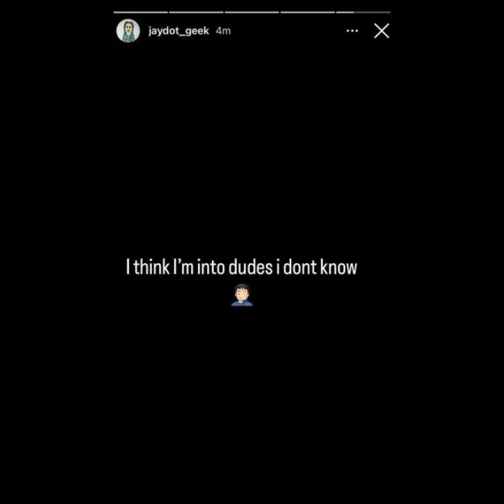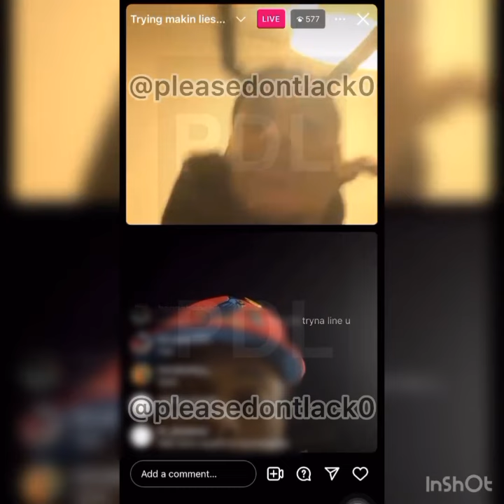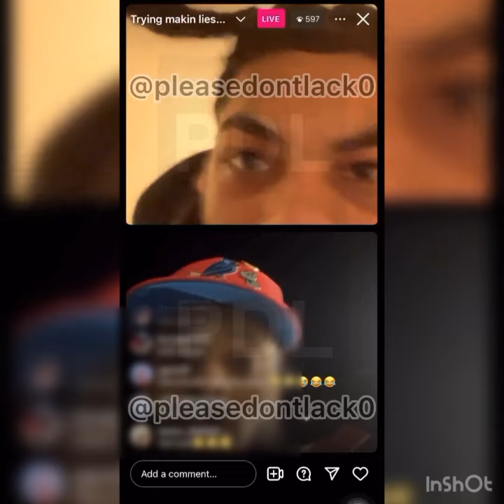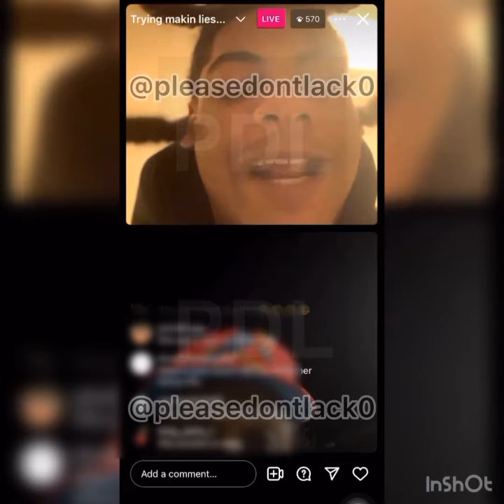Miyaa V & JayDot Geek Break Up 💔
miyaa v
jaydot geek
miyaa v jaydot geek